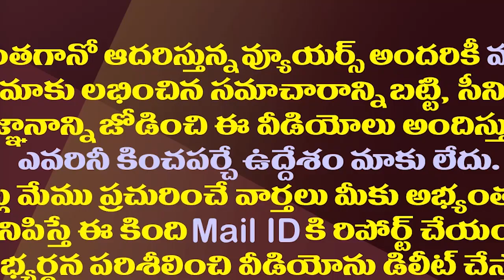లైన్లోకొచ్చిన ఆనం..చంద్రబాబుపై సంచలన ఫిర్యాదు| Anam Ramanarayana Reddy Complaint Against Chandrababu